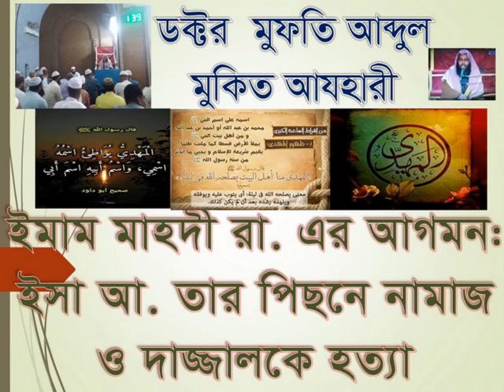ড. মুফতি আব্দুল মুকিত আযহারী, ইমাম মাহদী রা. এর আগমন: ইসা আ. د عبد المقيت الأزهري-الإمام المهدي رض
ড. মুফতি আব্দুল মুকিত আযহারী, ইমাম মাহদী রা. এর আগমন: হযরত ইসা আ. তার পিছনে নামাজ ও দাজ্জ্বালকে হত্যা  الدكتور المفتي عبد المقيت الأزهري-الإمام المهدي رض : صلاة سيدنا عيسى خلفه وقتل الدجال